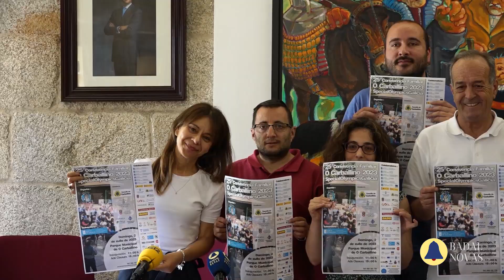Novas 29 de Junio 2023